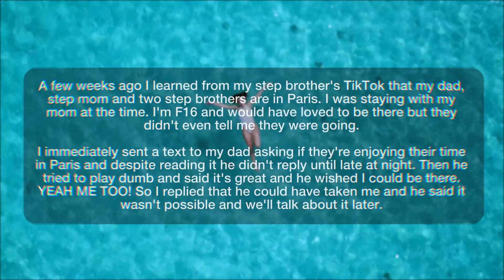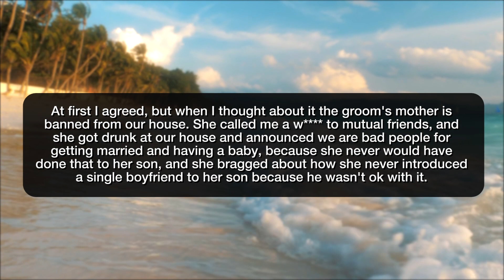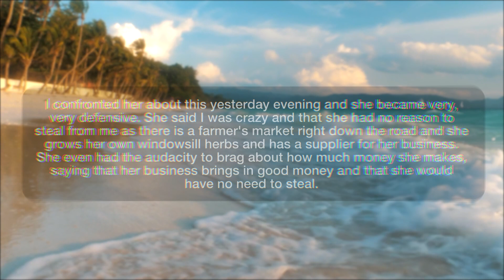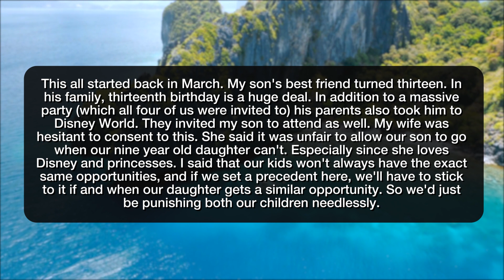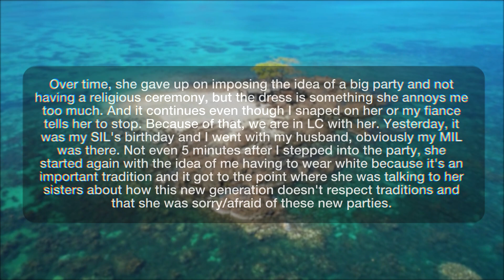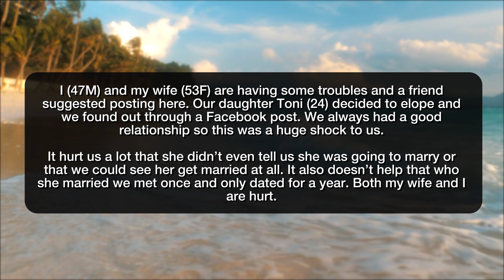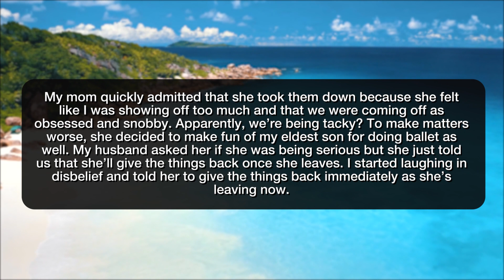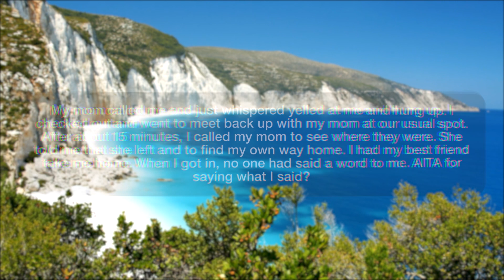r/AITA | CRAZY MOTHER GIVES ME HER CHILDREN!!! - Reddit Stories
Storytime Reddit Stories r amithejerk? where AITA for holding a grudge against my dad who took my step siblings to Paris but not me? AITA for preventing my husband from throwing his daughter an engagement party? AITA for confronting my neighbor who is obviously stealing produce from my garden?
 AITA for breaking my promise to the family by telling my friend that my sister was planning to take their daughter outside the country permanently? AITA for refusing to punish or allow my wife to punish our son? AITA returning the money to my MIL in front of everyone embarrassing her? AITA for no longer being the maid of honour for my sister’s wedding after her fiancé humiliated me? AITA for wanting space after our daughter eloped? AITA for not changing my dress, that the bride picked out, at my brother's wedding? AITA for kicking my mom out? AITA for telling my mother her children aren't mine? AITA for telling my girlfriend to move back to her own country if she won't learn my language? AITA for telling my stepsiblings to shut the f*** up and they can't seriously expect me to be glad my dad could be there for them when he wasn't for me?

Story 1 00:00
Story 2 04:10
Story 3 06:51
Story 4 09:37
Story 5 12:31
Story 6 15:17
Story 7 18:57
Story 8 21:41
Story 9 23:15
Story 10 25:32
Story 11 28:11